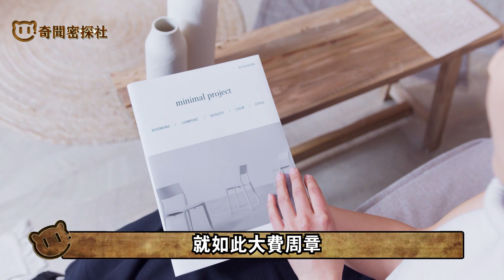印度神童阿南德又言中？全球疫情又升級，終極病毒來勢洶洶，日本緊急宣布封國！這次事態嚴重了！12月10日至關重要#疫情#日本#阿南德#預言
就在近日，日本宣布緊急封鎖國門，動作如此之快，給很多人造成影響，像許多留學生群體，眼看就到了年底要回家的時候，日本這壹舉動，打的很多人驚慌失措，同時也讓很多國家表示出擔憂，又有新的變異病毒出現。
如今德爾塔依舊還是全球大流行毒株，但是卻又再度傳來壹個壞消息，那就是南非再度發現了壹種新的變異毒株B.1.1.529，被世界衛生組織稱之為“奧密克戎”。“奧密克戎”毒株首先被發現的地方就是南非，隨後在多個國家，都被發現這類毒株的感染者，如今全球越來越多的國家都開始傳來“奧密克戎”的案例消息。這次不僅僅是歐洲國家反應迅速，日本也緊急的宣布“封國”，這是各國都比較意外的，這次反應為何會這麽快呢……

《推背圖》第43象泄露天機！黑兔走入青龍穴，三十年中子孫後？！難道2023年真的會有什麽事情發生？還指出希望就在臺灣…

佛經界最神奇心咒！念這個心咒幾天，四歲女兒發生的變化令人驚嘆！每天念誦100遍，護法神壹生護佑！

壹女子意外懷孕，三個月後竟生下人頭蛇？！壹道士道出真相：原來她犯了這樣的業障，福禍到頭終有報！

又中了！印度神童預言又應驗了！臺灣真出事了！地震頻發、疫情反撲、經濟大衰退……，阿南德連連搖頭：這壹次沒人能躲過去了！

念經方法要正確，才能消除業障，許多人都念錯了！用這個方法念經，身上會有金甲神護衛，壹生無憂！

臺灣深夜起火，小狗沖進火場救下32人，自己卻不幸身亡！死後卻發現嘴裏叼著佛珠，皮毛完好無損！路過道人稱：這是佛陀轉世， 救妳水火！